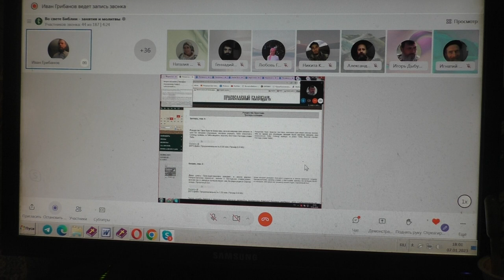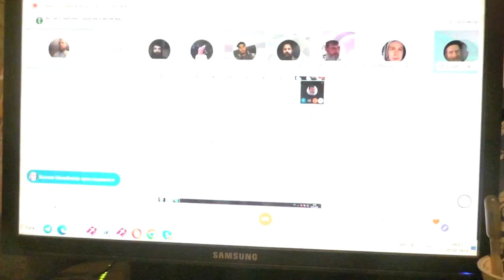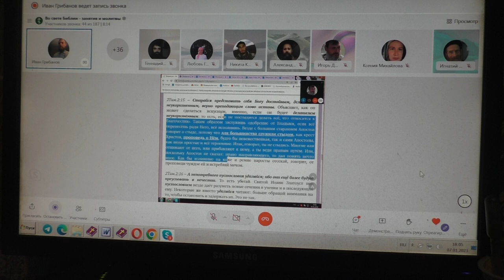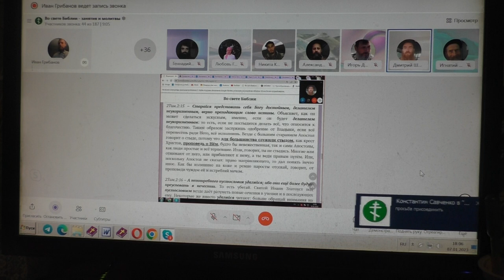Занятия по святой Библии. 2 Тимофея, 2 глава.